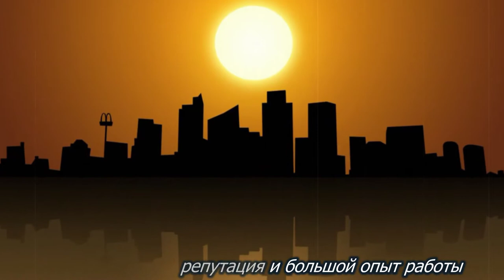«Summertime» —Джордж Ге́ршвин, George Gershwin. Anton Stepanenko (cello)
«Summertime» —Джордж Ге́ршвин,  George Gershwin
Антон Степаненко (виолончель)
Anton Stepanenko (cello)
Произведение ««Summertime» —Джордж Ге́ршвин, George Gershwin. Anton Stepanenko (cello)» созданное автором по имени Anton Stepanenko, публикуется на условиях лицензии Creative Commons «Attribution» («Атрибуция») 4.0 Всемирная.